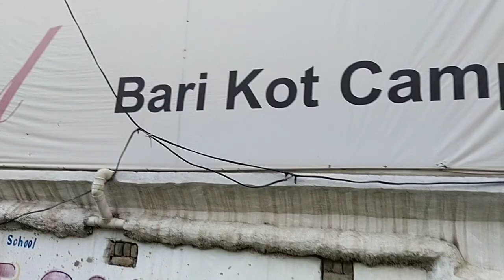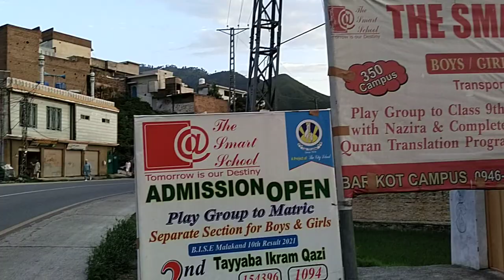My village Ghalegay 14/07/2022